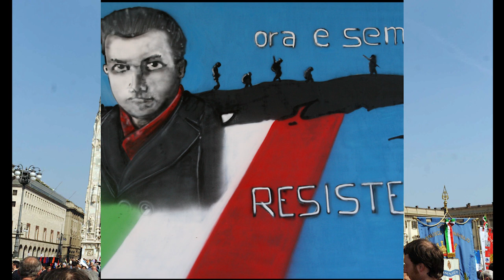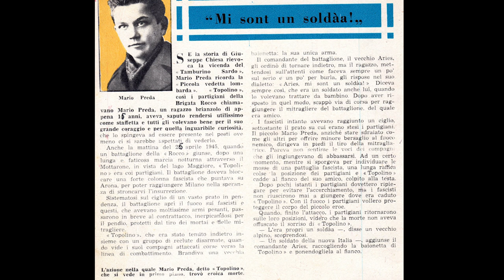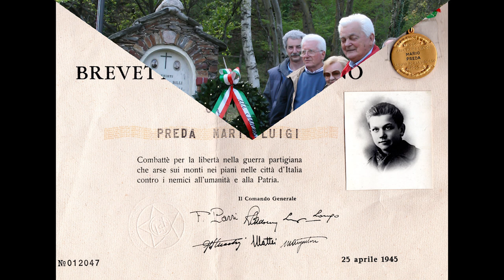25 aprile 2020 Anpi Verano Brianza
Una testimonianza dell'Anpi di Verano Brianza per il 25 aprile 2020, in ricordo dei tanti giovani di Verano che hanno combattuto nella Resistenza, un ricordo del partigiano Mario Preda "Topolino", caduto a Someraro di Stresa il 25 aprile 1945. Le piazze saranno vuote ma la voglia di difendere la Costituzione e chi si è battuto per la libertà è sempre viva. Ora e sempre Resistenza